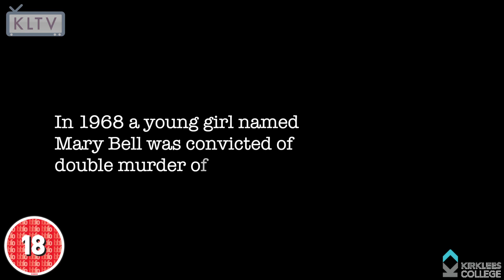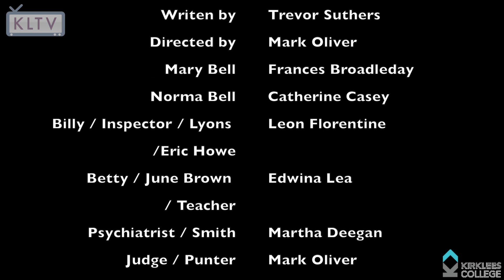Mary Bell by Mary Bell Part 2 of 3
In 1968 a young girl from Newcastle called Mary Bell was convicted for the murders of two young boys.

The following is a play performed by students at Kirklees College recreating some of the events that took place before, during and after the occurrences.